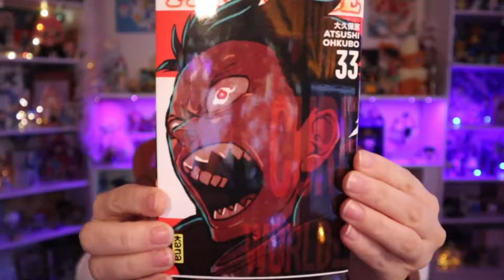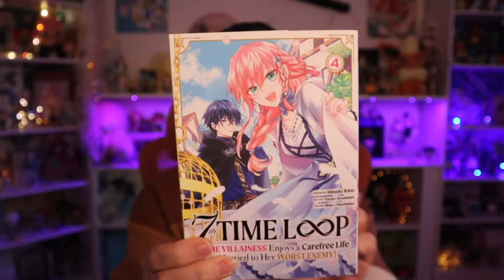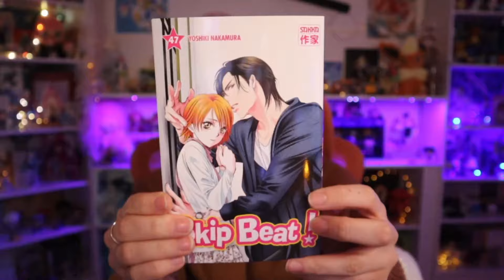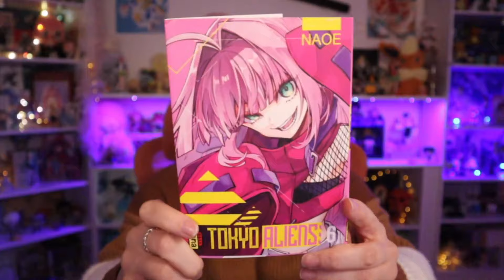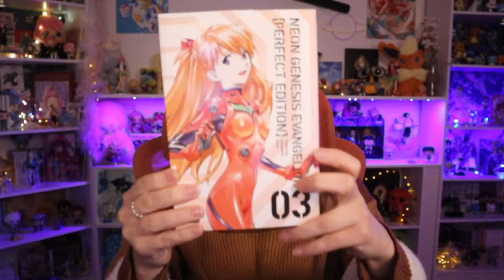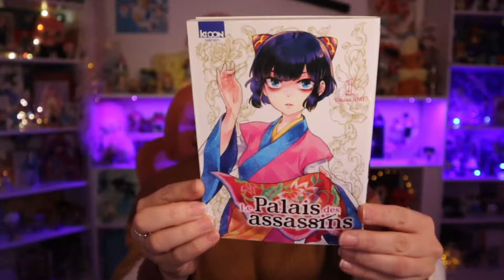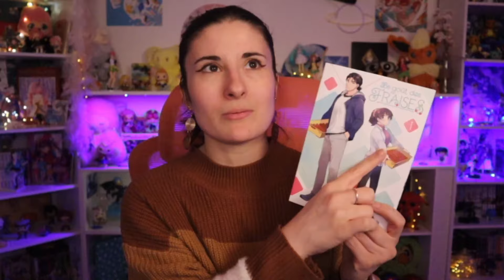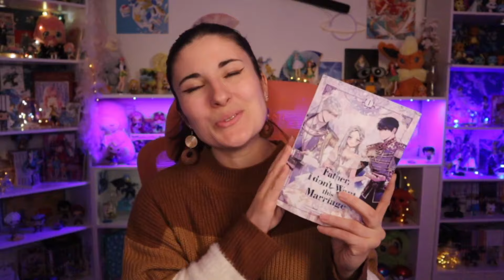📚 MES ACHATS MANGAS de FÉVRIER 2024 ~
C'est Yuna et voici la vidéo Achats Mangas du mois de Février 2024 !!

Vous pouvez trouver toutes les infos sur les mangas dont je parle sur le site Nautiljon !! Et je vous met les liens direct juste ici :

J'espère que la vidéo vous plaira et n'hésitez pas à me donner tous vos avis en commentaire ;)

PARTENARIATS

~~ Partenariat POKÉMOM'S ~~

Il s'agit d'une boutique en ligne où vous trouverez principalement des cartes Pokémon (display, coffrets, boosters...) mais aussi pleins d'autres goodies Pokémon et d'autres univers (manga, Harry Potter...)

Celui-ci vous donne un petit cadeau en plus dans vos commandes !

🔸 Boutique physique :
11 Rue du Maréchal Foch
68290 Masevaux

~~ Partenariat Pampling ~~

Il s'agit d'une boutique de vêtements de culture Geek !!

Celui-ci vous donnera une paire de chaussette au choix gratuitement !! Et il y a beaucoup de choix XD

~~ Partenariat Whatnot ~~

Il s'agit d'une plateforme d'enchère et de vente sous forme de live !! J'y vends principalement des cartes Pokémons avec des petits cadeaux en plus dans chaque live. (au moins 2 lives par mois)

Il ne faut pas que vous ayez déjà un compte Whatnot pour bénéficier du bonus !!

~ Mon Compte Vinted (carte Pokémon et Animal Crossing) ~

~ Si vous voulez me soutenir avec un don ^^ ~

En ce moment, les dons sont récoltés pour une nouvelle chaise gaming (celle que j'ai actuellement étant en train de rendre l'âme XD)